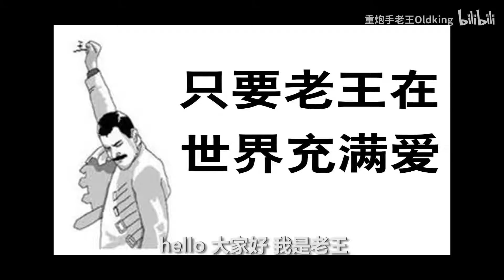有中国血统的金三角“毒王”坤沙，为何被人称为“鸦片皇帝”？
希望身边的人和大家也都永远不会有机会接触这些东西，而我们从自身出 发一步步的去改变，一步步去实现，相信，终会为这个世界带来美好。 ——肝帝老王 心愿三连 你们的每一个赞和转发都是对我最大的鼓励！